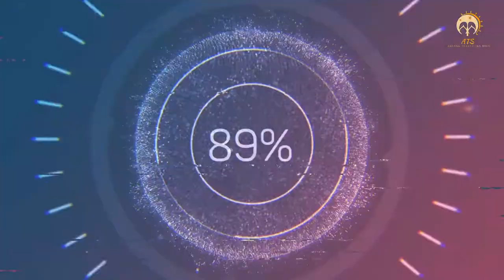Flying Over An Active Volcano I Vlog - 21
I flew over Mt. Taranaki, which is an active volcano and experts says that , it is one among the most vulnerable volcano, which may erupt anytime. It was was amazing experience. This is also considered as Maori peoples god.

Kind Regards,
Aneesh